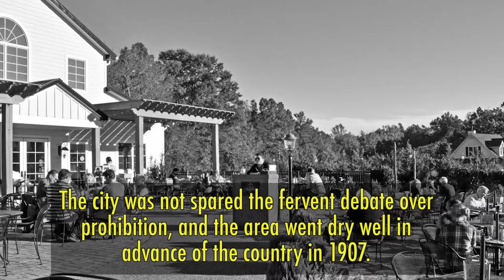Charlottesville Beer: Brewing in Jefferson's Shadow